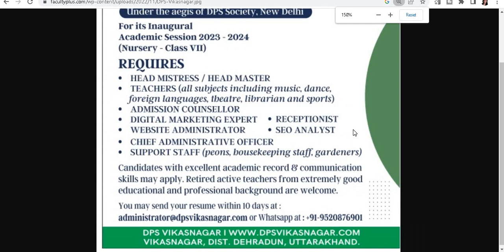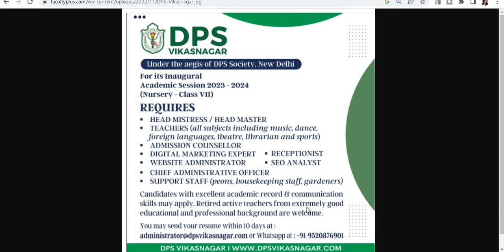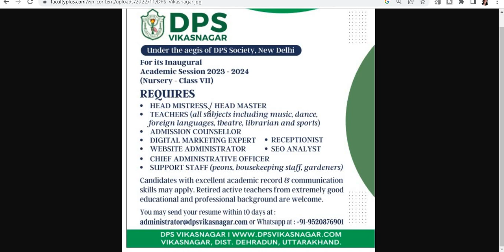FRESHERS ELIGIBLE II DPS ALL SUBJECTS TEACHER VACANCY 2022 II NO FEE II EMAIL APPLY II NURSERY - VII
FRESHERS ELIGIBLE II DPS ALL SUBJECTS TEACHER VACANCY 2022 II NO FEE II EMAIL APPLY II ALL SUBJECTS TEACHER REQUIRED FOR NURSERY - STD VII II RETIRED CANDIDATES ALSO ELIGIBLE II

THIS VIDEO IS BASED ON NEWSPAPER ADVERTISEMENT PUBLISHED ON 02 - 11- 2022, PLZ WATCH THE VIDEO FOR DETAILS